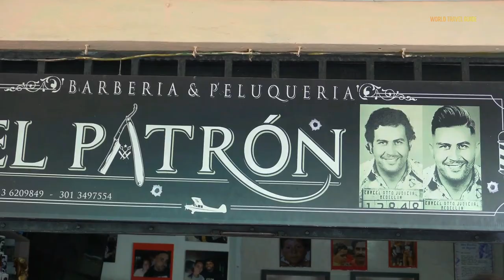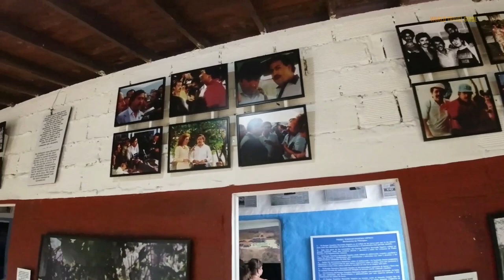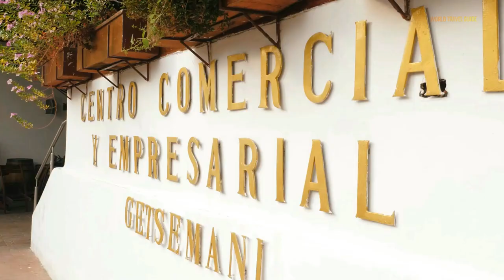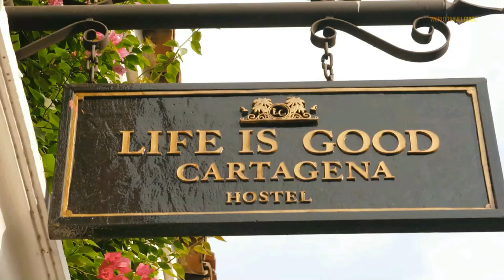COLOMBIA Travel Guide 🇨🇴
Colombia is our next destination! In this Colombia Travel Guide will show you the most fascinating travel destinations in Colombia which are visited by millions of tourists. Colombia has much to offer everyone, especially families, from the stunning beaches and magnificent rain forests of its Caribbean coast to the coffee-rich Andean mountains. With more than one million residents each, Colombia's five largest municipalities are Barranquilla, Bogotá, Cali, Cartagena, and Medellin.

0:00 - Intro
0:30 - Medellin
2:08 - Hacienda Napoles
3:10 - Guatape Rock
4:13 - Bogota
5:38 - Cartagena
7:05 - Tayrona National Park
7:56 - Providencia Island
9:11 - Cali
10:20 - Cano Cristales
11:24 - Las Lajas Cathedral